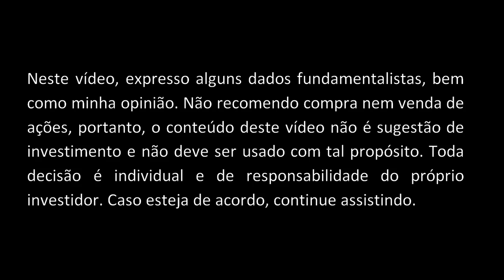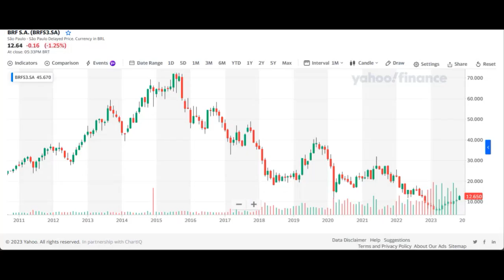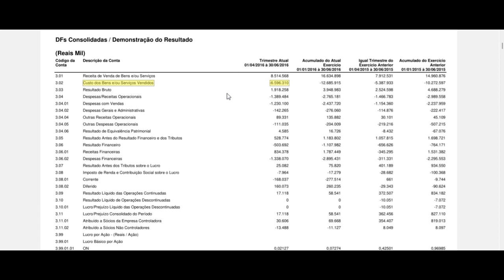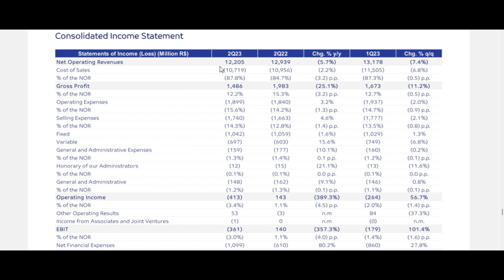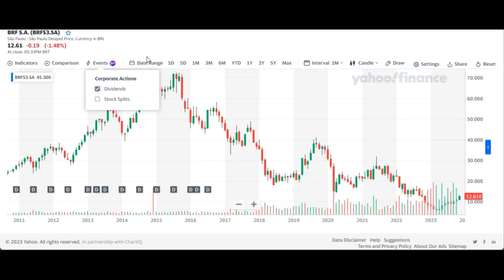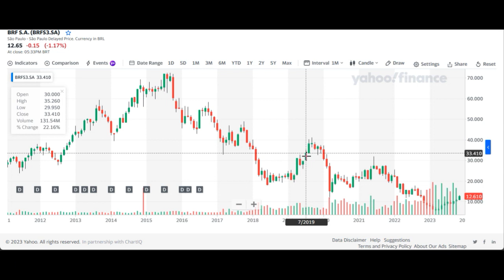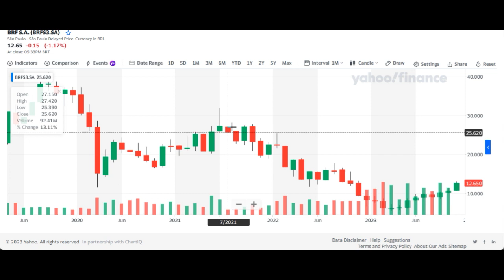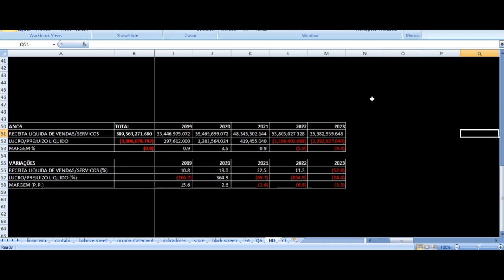BRFS3 Sadia Perdigão - Histórico Ações BRFS 2013 a 2023 - Vale Investir?